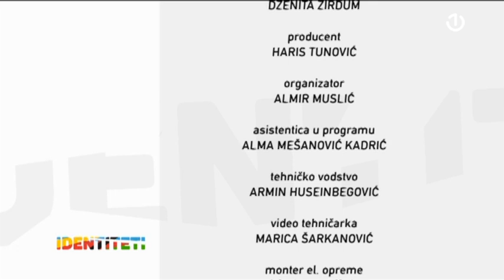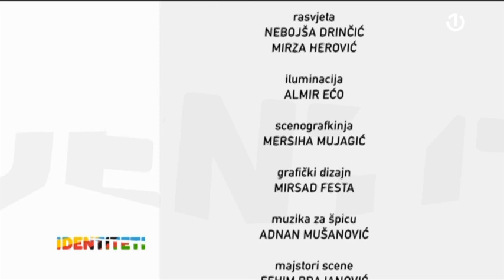youtube video #-60JInHllZM